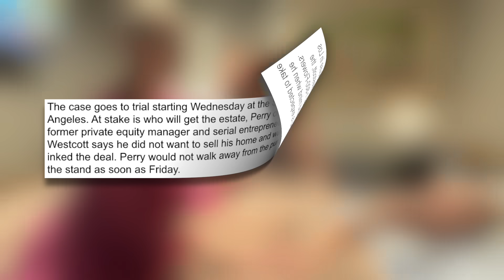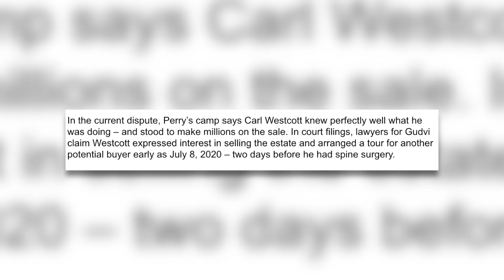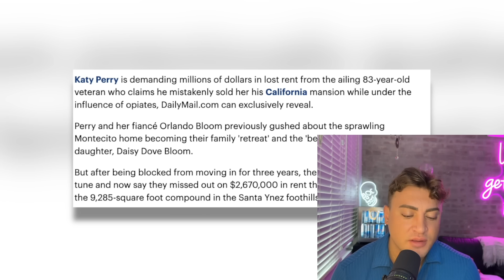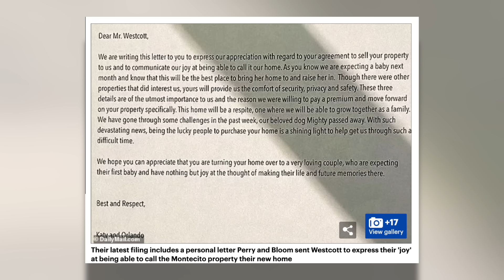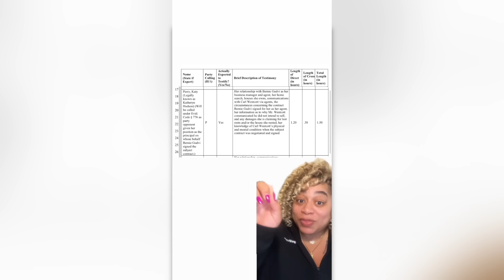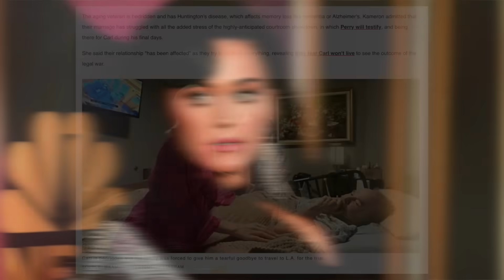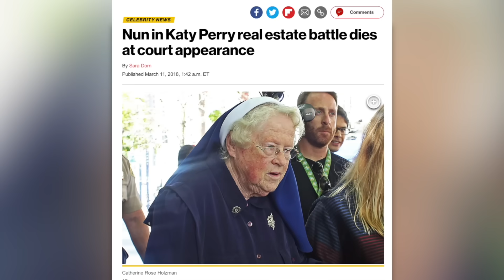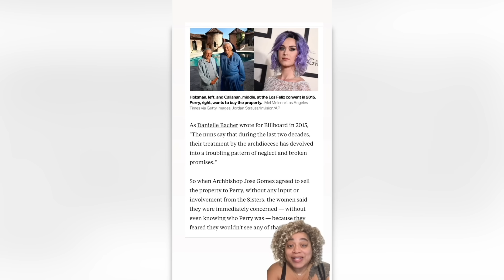EXPOSING Mysterious DEATHS Surrounding Katy Perry (THREATS and MANIPULATION)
KatyPerry wants to take property from elderly people, let's get into it.

Sloan YouTube
9994 Sowder Village Sq # 502